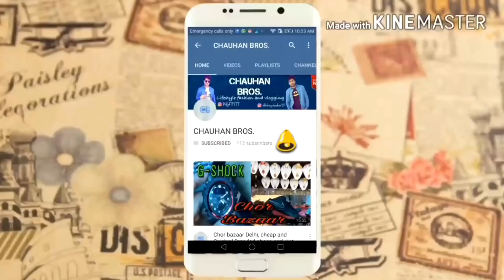20 पीस घर बैठे मँगाए | BOUTIQUE KURTI COLLECTION | BRANDED KURTI COTTON RIYON HANDWORK KURTI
Sheo Prashad Shambhu Ram (Sanghi wale)
Shop no.4233,chhata Goshai, Jogiwara, Nai Sarak, Chandni chowk, Delhi-6.
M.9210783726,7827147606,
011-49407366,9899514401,